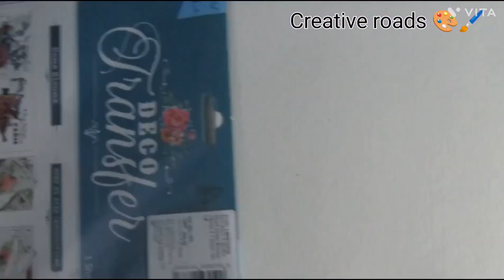How to use Deco transfer sheets